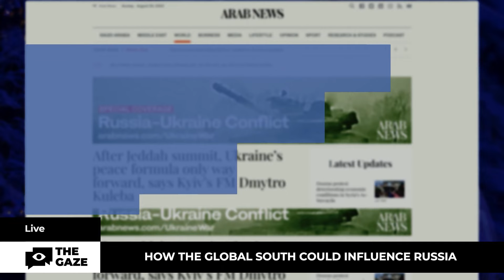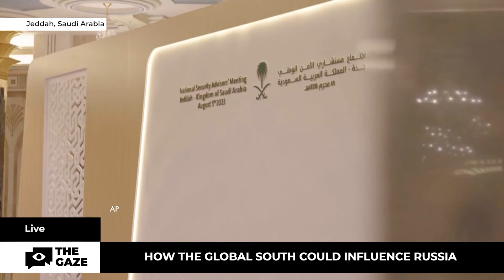Global South Countries Can Influence Russia's Stance | The Gaze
The countries of the Global South can force Russia to change its position. This was stated by the Minister of Foreign Affairs of Ukraine Dmytro Kuleba in an interview with Arab news. These states need stable food markets and trade, which functioned successfully before the Russian attack on Ukraine. Together it is possible to stop the war, implement the Peace Formula and restore the territorial integrity of Ukraine in the interests of the entire international community, the head of Ukrainian diplomacy is sure.